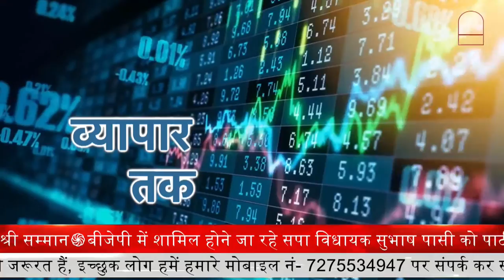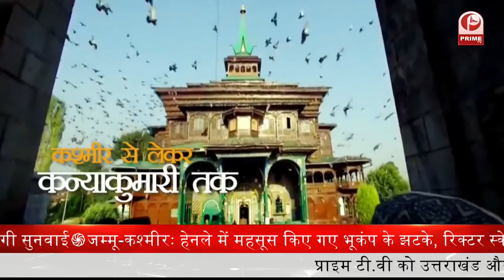धनतेरस , दीपावली और भाईदूज की ढेर सारी शुभकामनायें || LAKHIMPUR KHIRI | Prime Tv